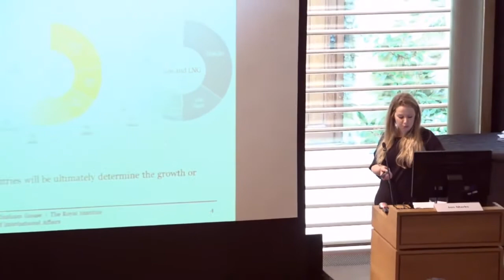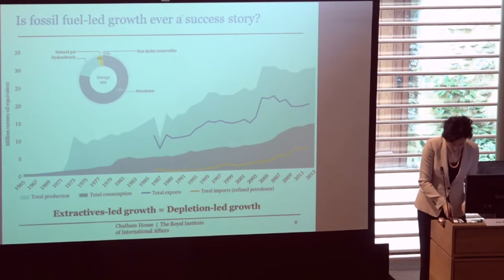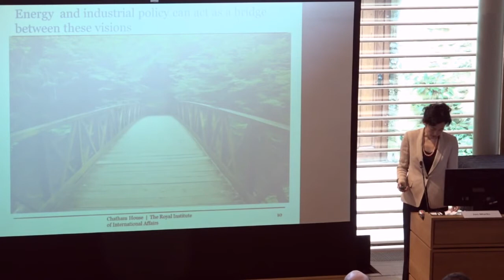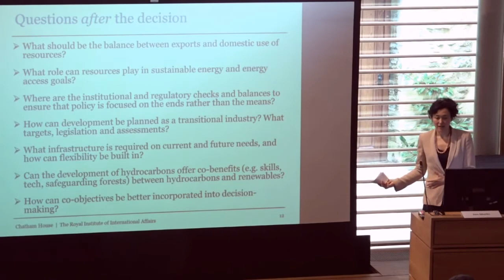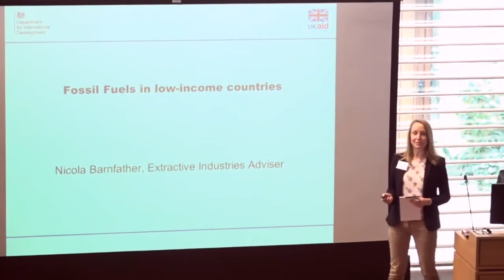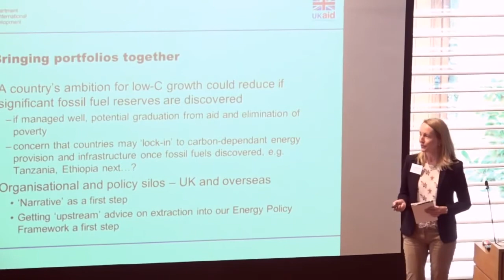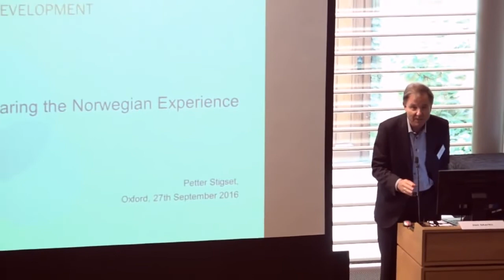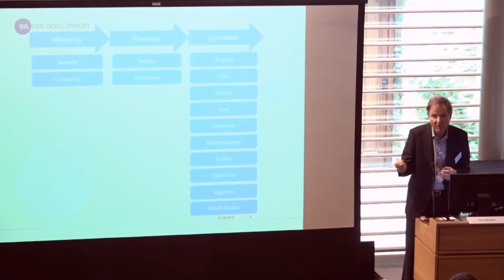Is a fossil fuels-led growth path still a viable choice for low-income countries?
Session #9 at Fossil Fuel Supply and Climate Change Policy: An International Conference, 27 September 2016 at The Queen's College, Oxford, UK.

Moderator: Jon Marks, Cross-Border Information

Panel:
• Glada Lahn, Chatham House
• Siân Bradley, Chatham House
• Ekpen Omonbude, Commonwealth Secretariat
• Nicola Barnfather, UK Department for International Development
• Petter Stigset, Norwegian Agency for Development Cooperation